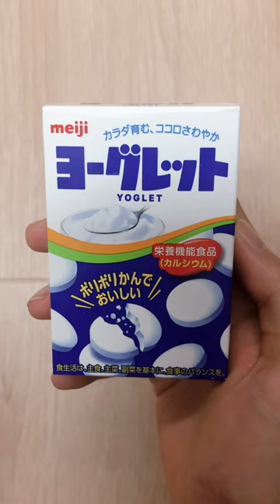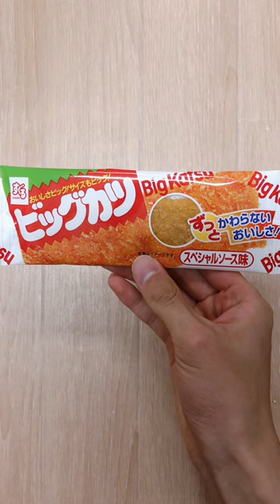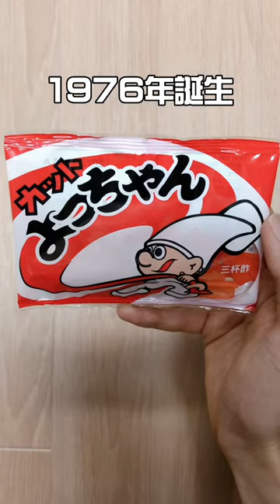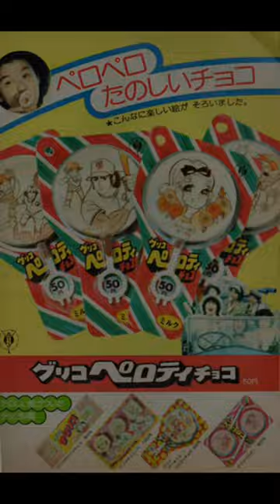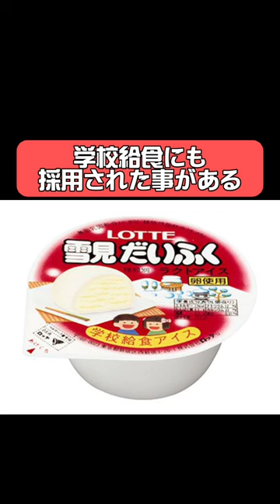『ガリガリ君ソーダはなぜ青い？』など 明日話せる！懐かしいお菓子の秘密 まとめ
今回は懐かしいお菓子の秘密を集結させた、『総集編』です！ぜひ見ていってください〜！